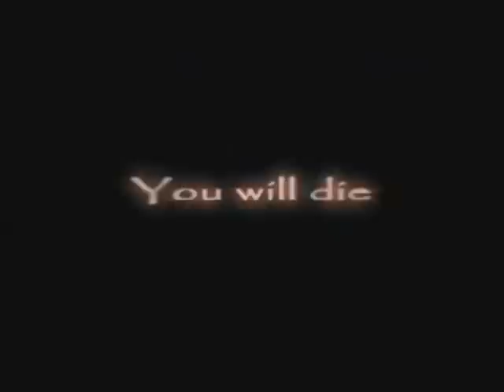the sands of time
this a video of prince of persia with the epic kamelot powerful